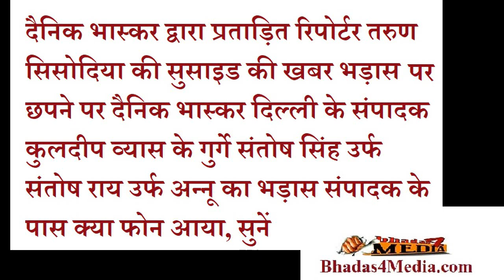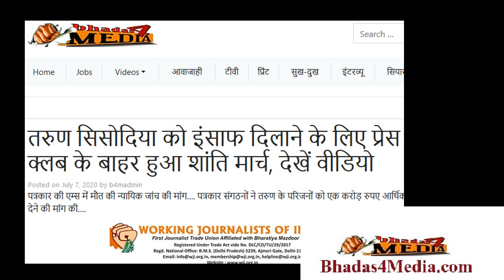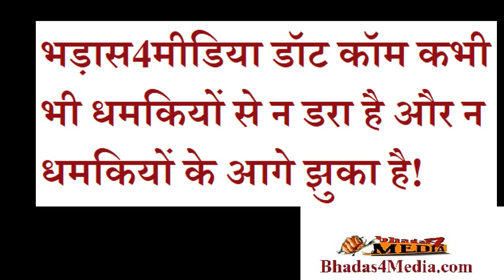खबर न छापने के लिए भड़ास को आया फोन, सुनें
इस खबर के कारण भड़ास संपादक यशवंत के पास आया ये सब न प्रकाशित करने का 'संदेश'! पढ़ें खबर